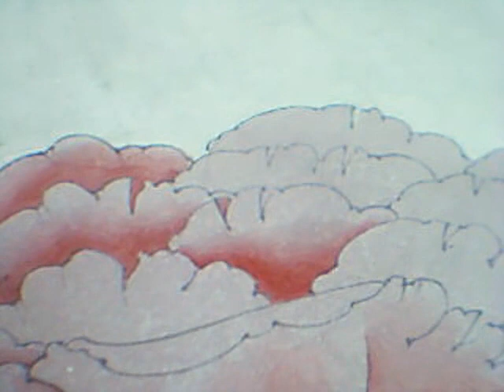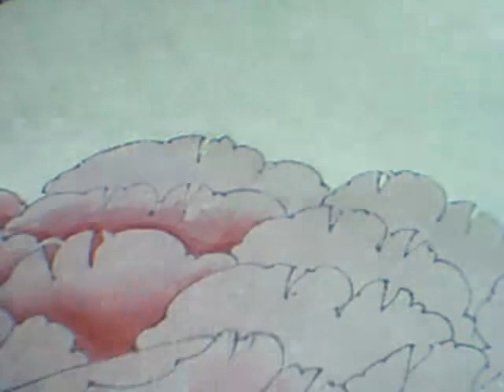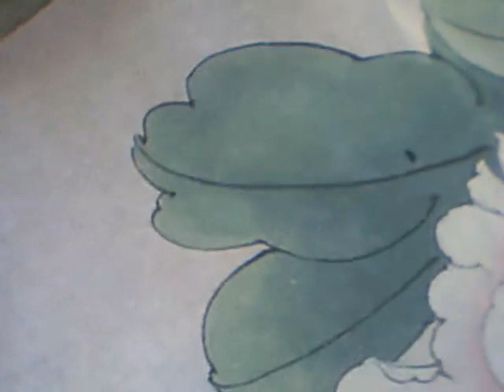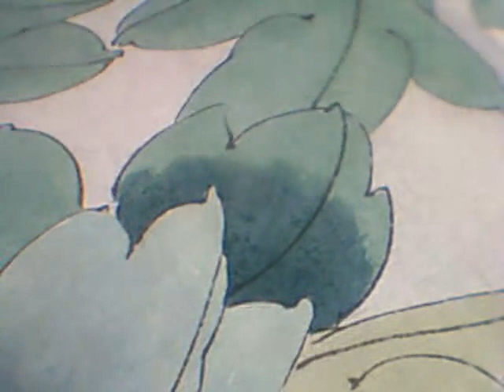中國畫課程_第2課_工笔牡丹双蝶_Lesson 2_Learning to Paint Peony and Butterfly_有字幕 (With subtitles)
课程内容 : 工笔牡丹双蝶第二课
Course Content : Learning to Paint Peony and Butterfly_lesson 2